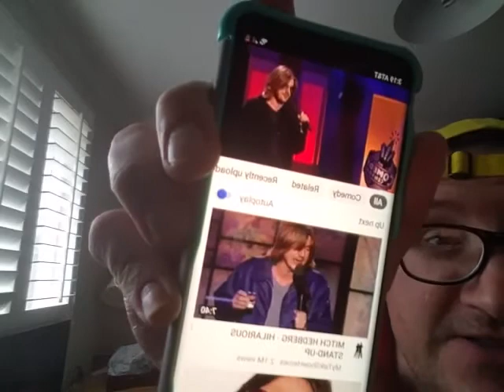INTRODUCING Mitch Hedberg to the Bilingual audience in China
Uncle shu-shu introduces Western Stars to China and bilingual people all over the world
Learn English learn Mandarin Chinese from a clown and a teacher of more than 25 years and pupils University impeaching